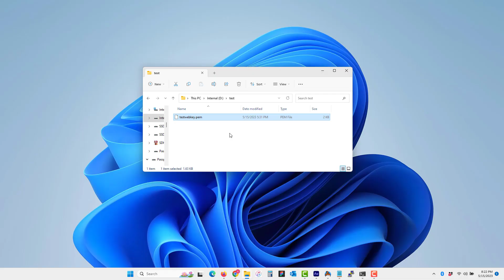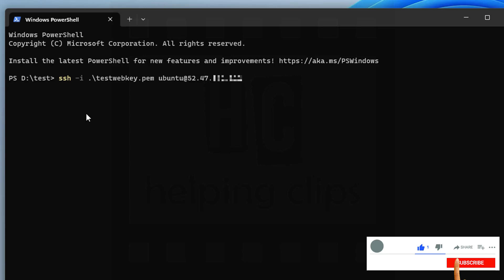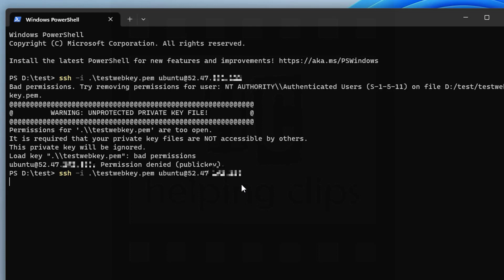How to SSH Into a Server Using .pem File and Fix "Warning : Unprotected Private Key File!" - Windows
In this video you will learn how to connect to a server with .pem file using Terminal on your Windows 10 or 10 computer.

Also know how to fix the warning message "Warning: UNPROTECTED PRIVATE KEY FILE!"